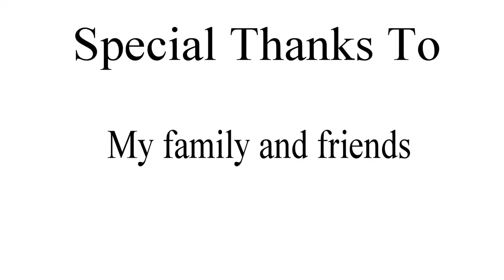Jesus Christ Superstar Hosanna Storyboard Animatic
Here’s a version of my work in progress storyboard animatic. This is “Hosanna” from Jesus Christ Superstar.